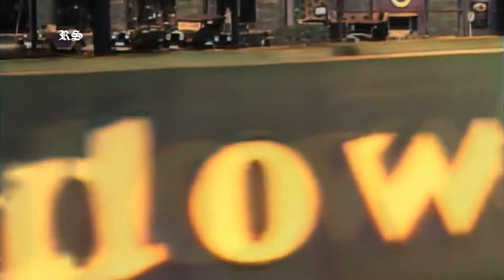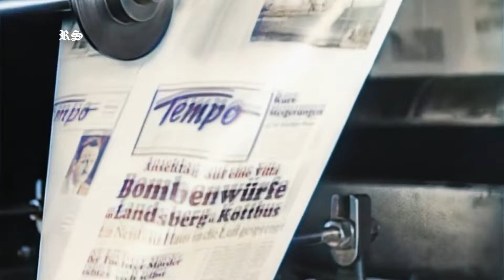Berlin Germany 1930s in Color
Time travel back in beautiful Berlin 100 years ago like you've never seen.
If you like this video, you could support my technical work, I've spent a considerable amount of time and effort, thank you :
Archival footage supplied by Internet Archive (at archive.org) in association with Prelinger Archives.
The original B&W film has been motion-stabilized, enhanced, upscaled and colourized by means of state-of-the-art video software.